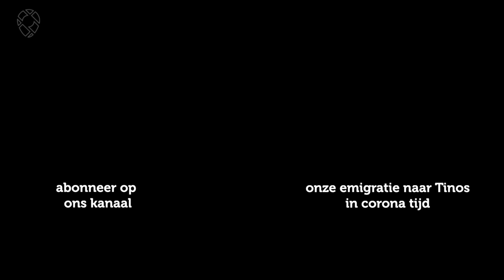Onverwachts Terug Naar Nederland | Reizen In Corona Tijd | Dutch Nomad Couple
Op het moment dat we ons helemaal vrij voelden op het Griekse eiland Tinos, kregen we in november 2020 een verschrikkelijk bericht. Ineens staat onze wereld op z'n kop.

Dit zijn berichten waar je altijd van denkt dat het alleen bij een ander gebeurd. Maar het is de keiharde realiteit.

Onverwachts reizen we terug naar Nederland. Binnen een aantal dagen besluiten we om te remigreren, wetende dat we geen huis hebben in Nederland, terug moeten reizen in de lock down van Griekenland én ons werk stil valt...

Deze video is voor onszelf een waardevolle herinnering, maar zeker ook een warm 'dankjewel' voor iedereen die voor ons klaar staat en zulke mooie berichten met ons deelden. Ook vinden we het heel fijn dat de lieve mensen van OOM Verzekeringen ons blijven steunen. Mede dankzij hen hebben we deze video kunnen maken.

0:00 Introductie
0:29 Een nachtmerrie
1:37 Wie zijn wij?
2:08 Waarom is Tinos zo bijzonder?
5:17 Een zonsondergang die we nooit vergeten
7:06 Welke belemmeringen lopen we tegen aan?
8:02 De terugreis begint
10:11 Reizen in corona tijd
11:38 Elkaar in de armen sluiten

VOLG ONS
STUUR ONS EEN KAARTJE (OF IETS ANDERS ;-)
Rechte Zandweg 15, 3319 GN Dordrecht, Nederland, t.a.v. Dutch Nomad Couple